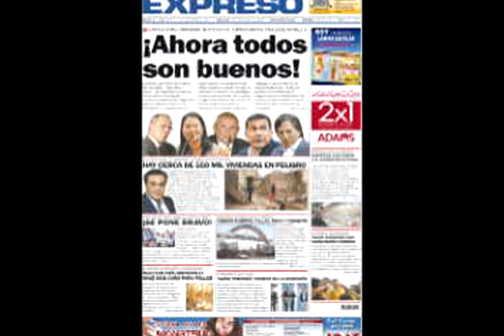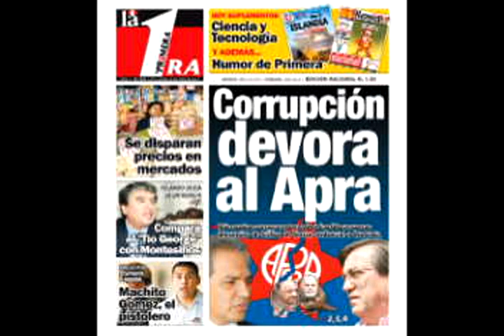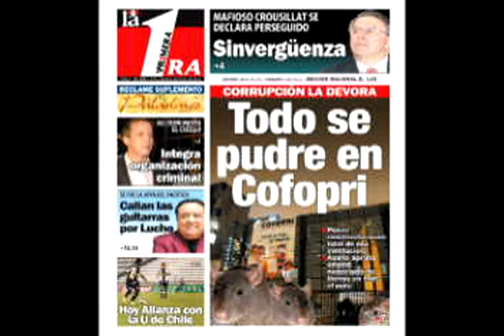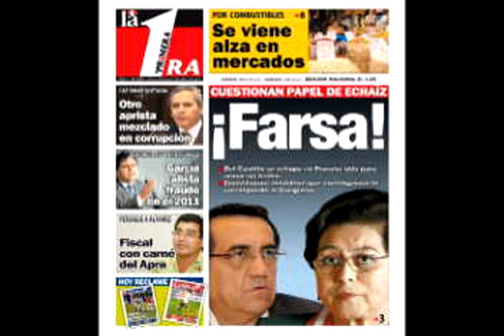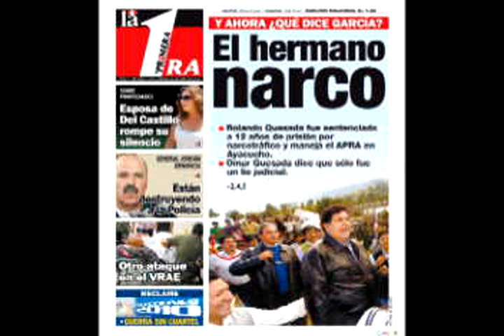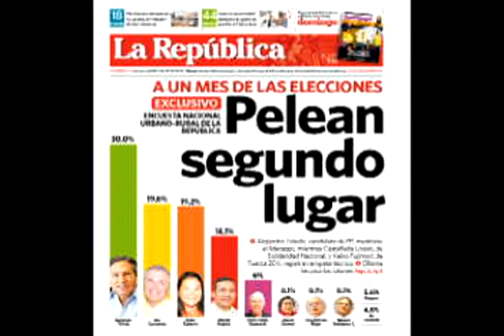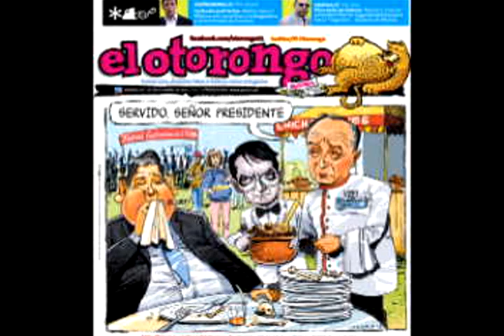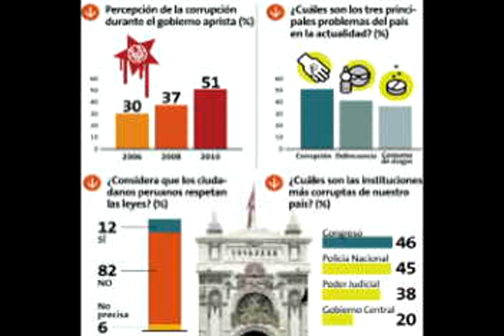Ollanta convalida a candidatos continuistas. Faenon del agua: PPK, Toledo, AAR, Fritz Du Bois